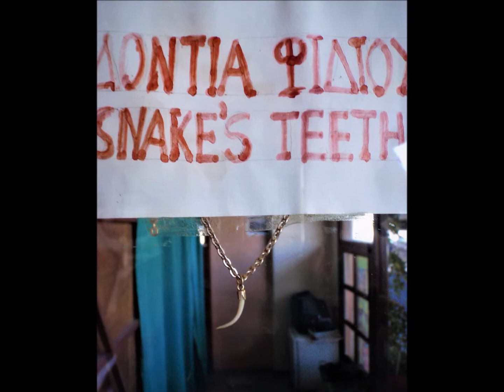Penelope Houston - Snakebite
Produced By Houston Penelope & Johnston Howard
Album Title: Karmal Apple
Label: Normal/Hitch Hyke
All the photographs are from my BIG PERSONAL PHOTO COLLECTION since 2008. At this video they are taken from a private snake exhibition called "Erpetorama". Unfortunatelly, there are not lots of information about "erpetorama" the last years..

I'm waiting your membership in the following fb group "Greek Creative YouTubers"
To exchange and promote our videos and interact between each other!